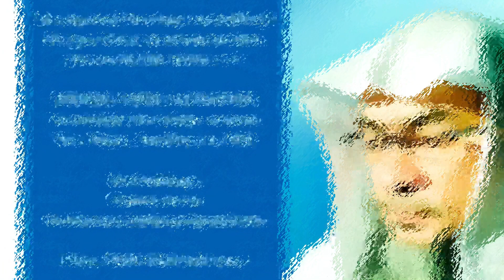Lips turned inward while making Wudu, is my Wudu valid? (water did not reach whole face) assimal